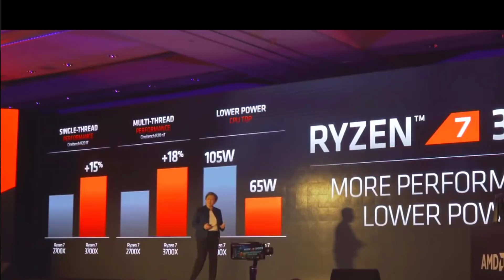AMD IS THE NEW GAMING KING | LETS TALK ABOUT R5,R7 & R9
AMD’s third generation of Ryzen CPUs are here, including the company’s first mainstream CPU to feature 12 cores, the Ryzen 9 3900X. The company is announcing five new processors as part of the lineup, all with a release date of July 7th. Their prices range from $199 to $499, and all of them are based on the company’s new 7nm Zen 2 architecture with support for the new PCIe 4.0 interface, which offers double the bandwidth of PCIe 3.0.

The Ryzen 3000 series will debut a new product tier for AMD: Ryzen 9. In this case, the Ryzen 9 3900X will be AMD’s first mainstream desktop 12-core processor.

The Ryzen 7 3700X is an eight core, sixteen thread CPU with a 3.6 GHz base frequency and a 4.4 GHz turbo frequency.

The new X570 chipset has 16 lanes, four for the upstream connection to the CPU, and twelve downstream for other devices.

xxxxxxxxxxxxxxxxxxxxxxxxxxxxxxxxxxxxxxxxxxxxxxxxxxxxxxxxxx
xxxxxxxxxxxxxxxxxxxxxxxxxxxxxxxxxxxxxxxxxxxxxxxxxxxxxxxxx